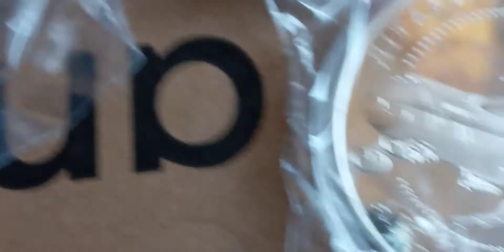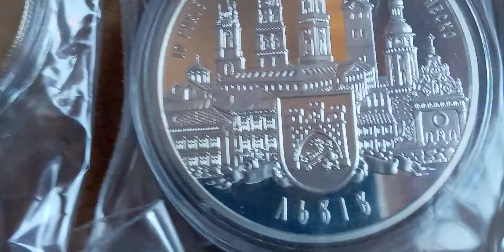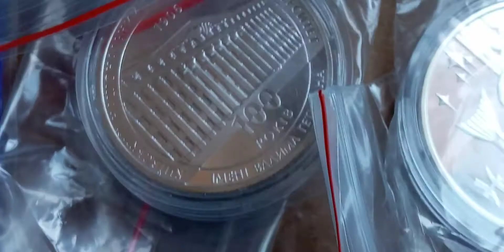Срібні монети Укоаїни.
Монети Україн